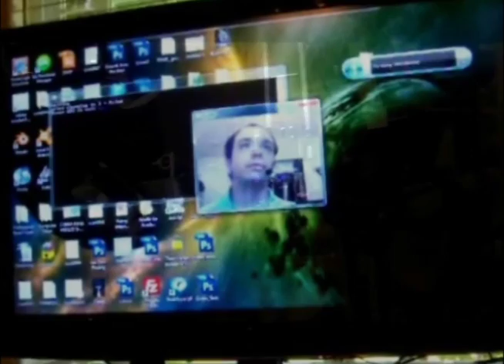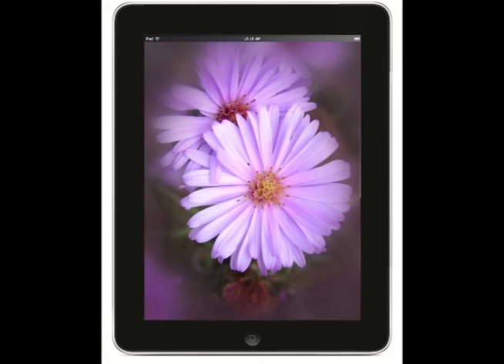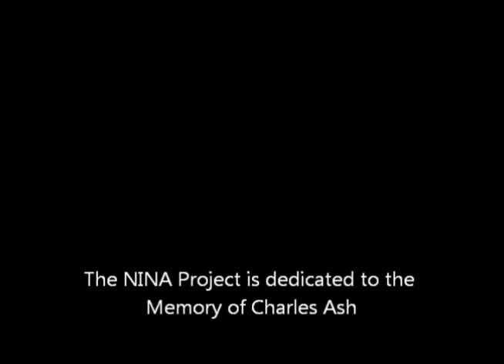Moments with NINA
The NINA robot describes her objective to interact with humans and assist in communication difficulties such as those that may come with Autism and Asperger Syndrome.